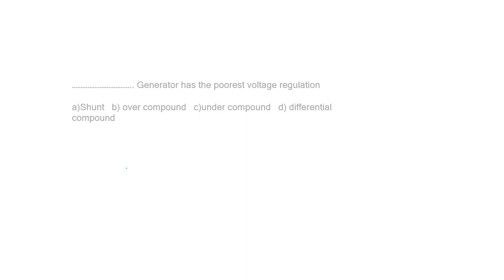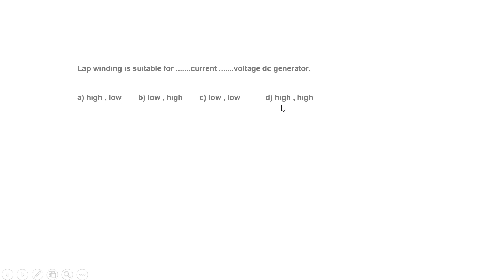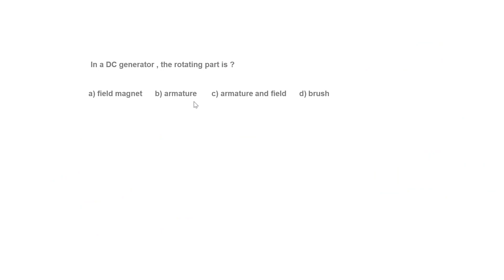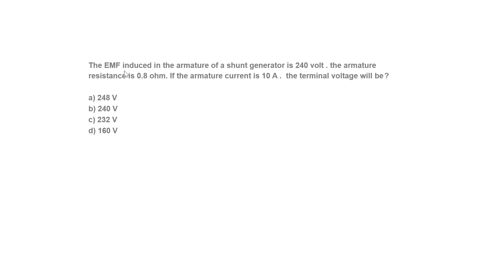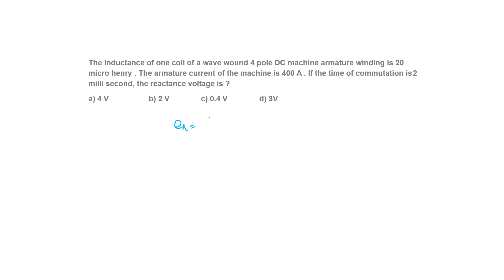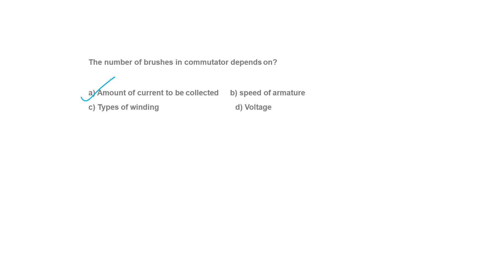KSEB Sub Engineer Most Expected Question Series | Part 7 | KSEB Sub Engineer Free Class